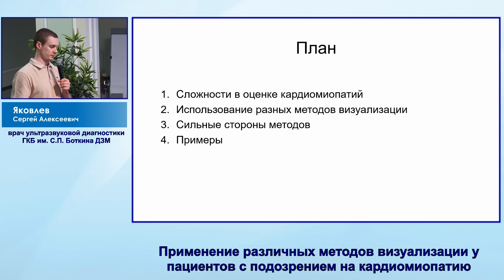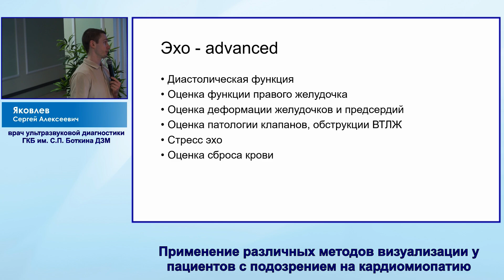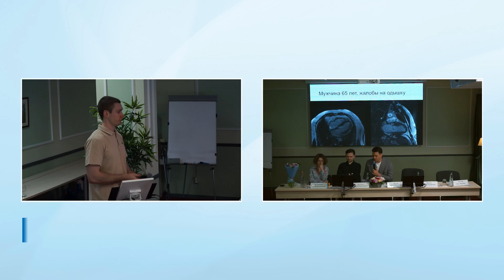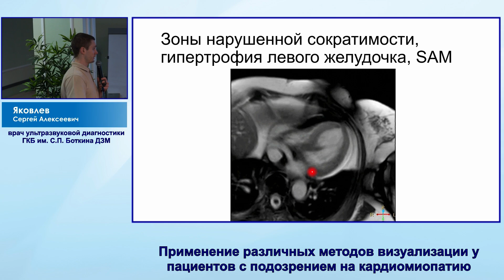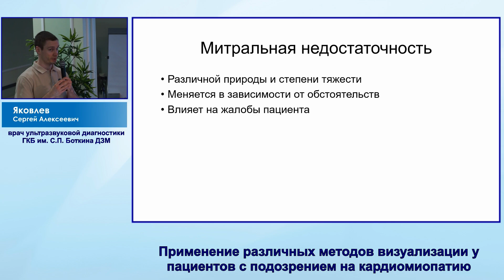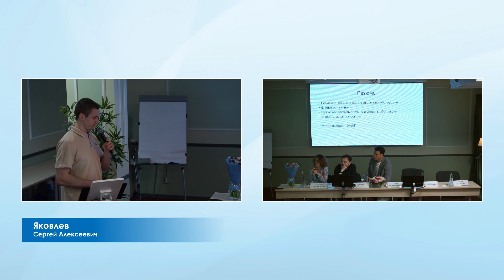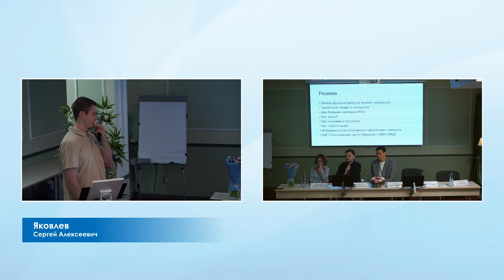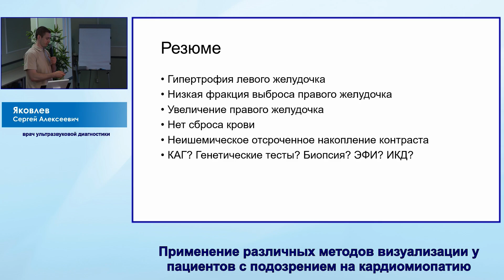Яковлев Сергей Алексеевич Применение различных методов визуализации у пациентов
МОСКОВСКАЯ ШКОЛА КАРДИОЛОГОВ. КАРДИОЛОГИЯ: ОТ ТЕОРИИ К ПРАКТИКЕ
КАРДИОМИОПАТИИ. СОВРЕМЕННЫЕ ПОДХОДЫ К ДИАГНОСТИКЕ И ЛЕЧЕНИЮ
Применение различных методов визуализации у пациентов с подозрением на кардиомиопатию
Яковлев Сергей Алексеевич
врач ультразвуковой диагностики ГКБ им. С.П. Боткина ДЗМ